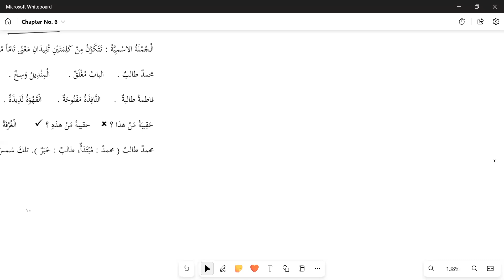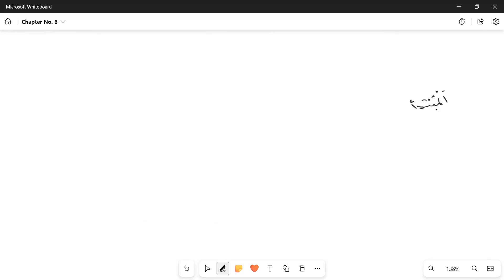Madinah Book 1 Lesson 6 Part 2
Learn Arabic in Urdu| Madinah Book 1 Lesson 6 Part 2

Recommended books for you:
1. Madinah Arabic Reader Set of 8 Volumes
2. Arabic Course for English Speaking Students
3. Arabic to Urdu dictionary Al Qamoos Al Jadeed

Madina Book 1